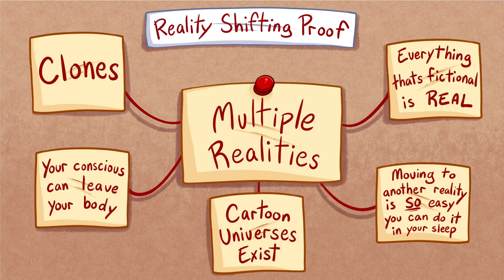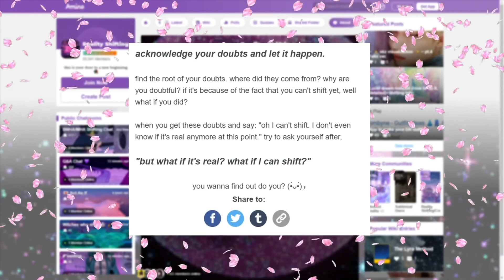TheOdd1sOut My Thoughts on Reality Shifting 2021